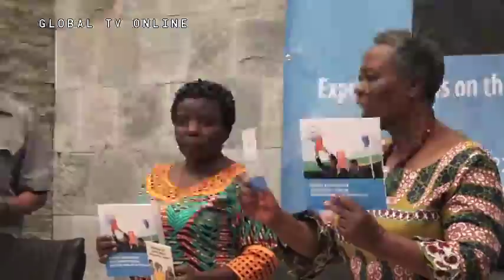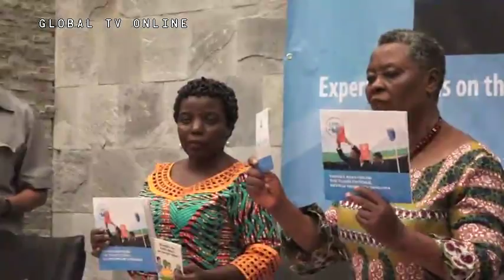HELLEN KIJO: Hatuwezi Kuwa na DEMOKRASIA na UONGO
LIVE: Bi. Helen Kijosimba Afunguka Juu ya Mchakato wa Katiba Mpya.

MKURUGENZI Mtendaji wa Kituo cha Haki za Binadamu Bi Hellen Kijo Simba amesema kuwa Watanzania wanahitaji kuingia katika Mchakato wa Katiba ili kupata Mabadiliko ya Demokrasia.

Kijo ametoa kauli hiyo leo june 22 wakati wakizindua kitabu cha Mchakato wa katiba mpya ambapo amewaiomba Watanzania kusoma kitabu hicho kujua kwanini Katiba mpya inahitajika.

Hata hivyo Kijo amesema kuna baadhi ya vipengele ambavyo vipo kwenye Katiba hiyo vinapaswa kuchambuliwa na kwenda kwa usahihi.